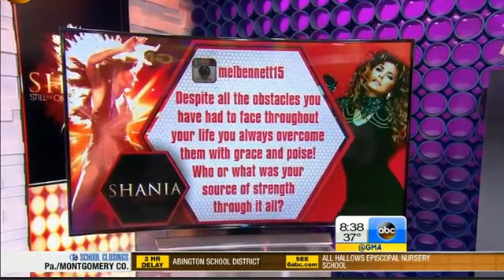Shania Twain Rock This Country Tour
Shania isn't retiring :D she will have new music out while she's still 50!!